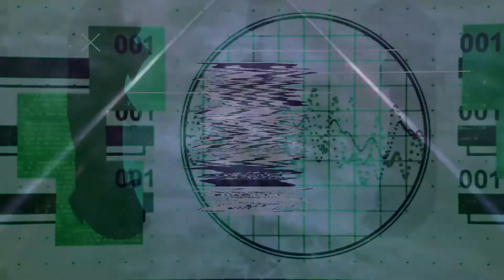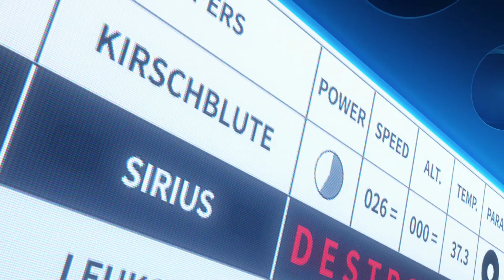「EPIC AMV」Who Will Save Us ♪ | 86: Eighty Six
▼ SEE MORE ▼

♫ Song : Who Will Save Us
♪ By :  Tommee Profitt feat Fleurie

© All credits and monetizations are automatically granted to the author by Youtube